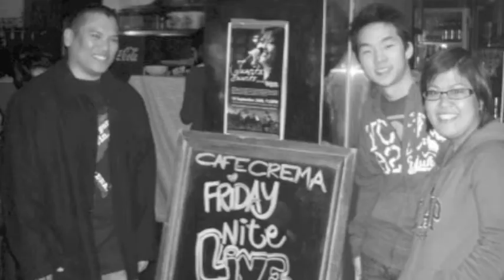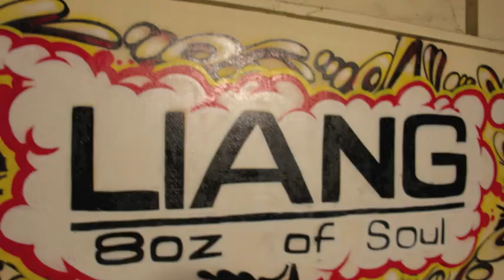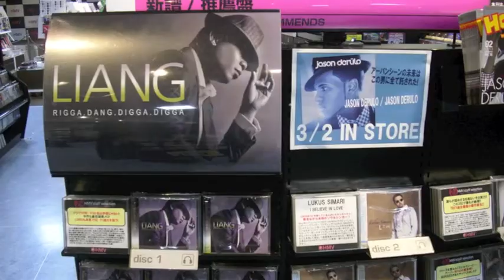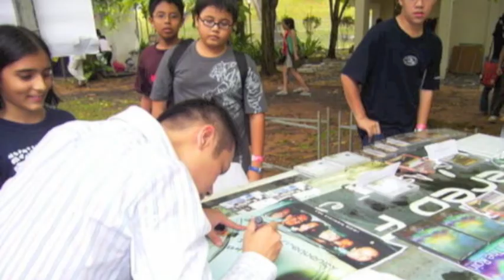440 Records: A 5-Year Picture Montage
Juwita Suwito, Liang, Altered Frequency and Flippin Pages' journey together in the world of music in Malaysia.

Video Soundtrack:
Gotta Whistle It - Liang